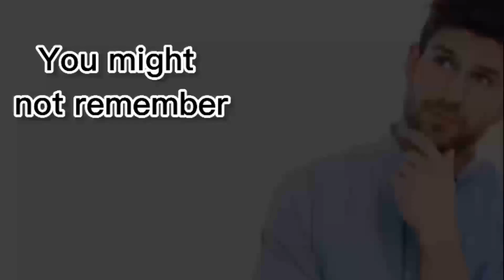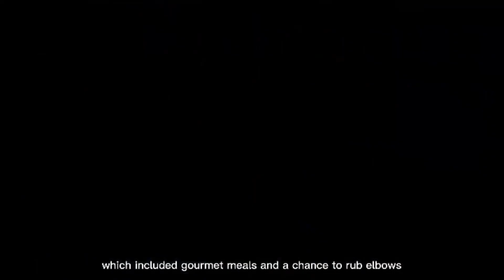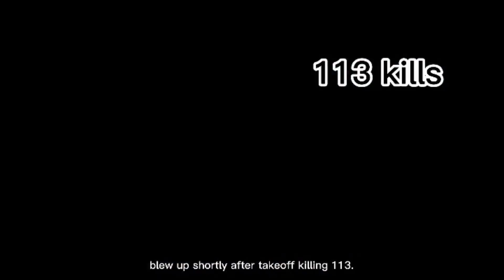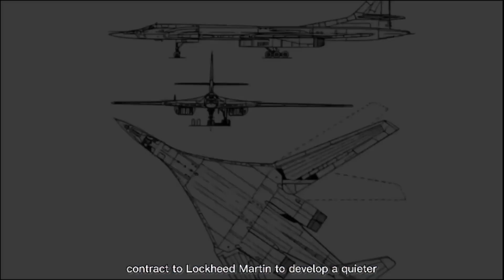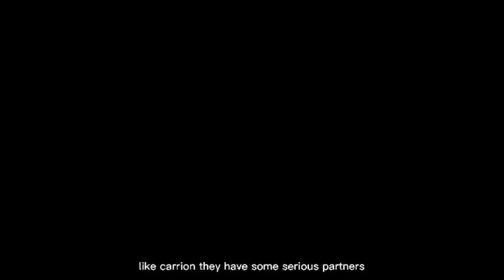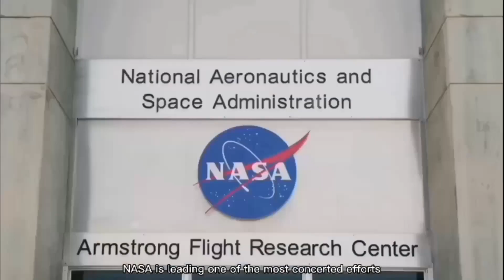Future Low-Boom Supersonic Jet X-59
NASA and Lockheed Martin's Quiet Supersonic Jet X-59 QueSST. They are making the commercial supersonic flight possible again with the X-59 low-boom supersonic plane. They are so quiet that you won't even notice when it flies over your neighborhood.

0:00 Intro
1:18 Legendary Supersonic Concorde
2:39 U.S. Congress banned Supersonic Concorde from flying over lands due to Boom Carpet
3:43 Three key players - Aerion (AS2), Spike Aerospace, Boom Technologies
6:00 Sonic Boom created by supersonic flight
7:00 NASA X-59 QueSST Low-boom Supersonic Jet

*F16 Falcon Fighter Jet 1:48 Model Kit*
*Airbus Beluga airliner 1:200 Model*
 *B747 3 Channel RC Plane *
*CRJ-700 BOMBARDIER Skywest Airlines 1:200 Model *
*US Navy Sikorsky MH-53E Super Stallion Helicopter 1:72 Model *
*US Navy MH53E Super Stallion Helicopter 1:72 Model *